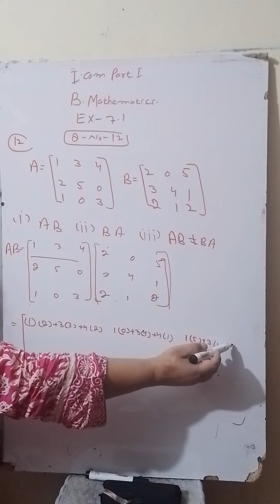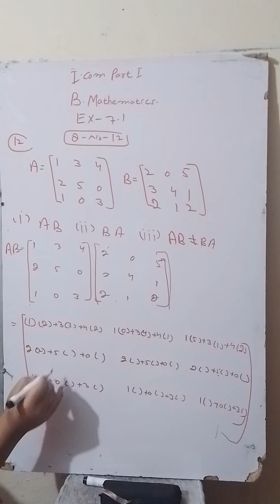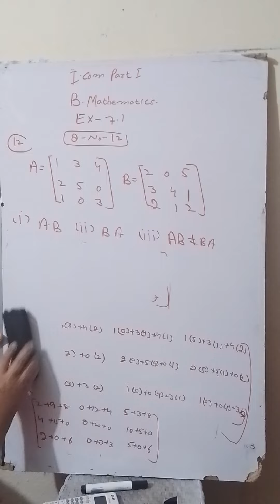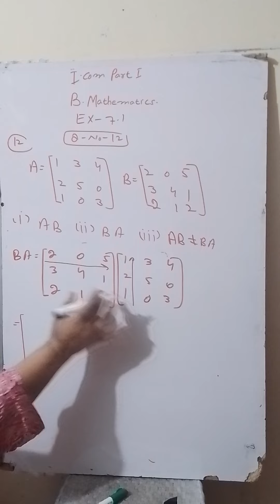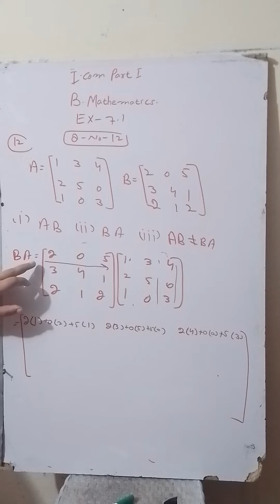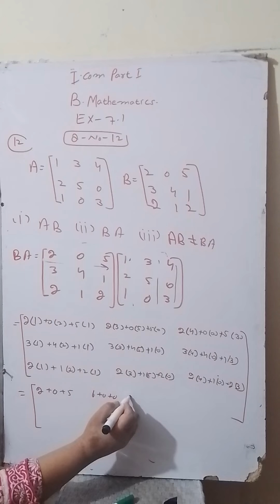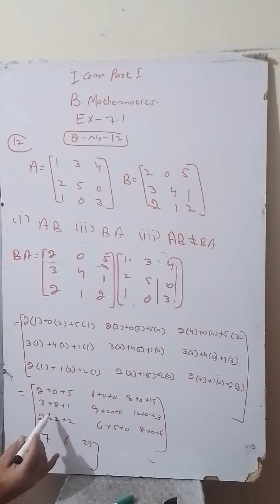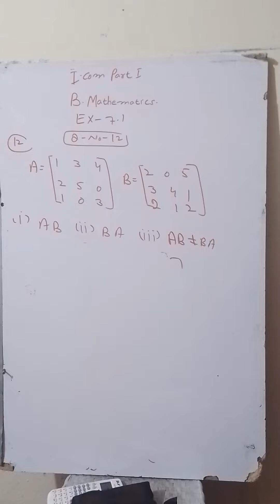I.COM Part 1 Chapter # 7 Exercise 7.1 Question # 12